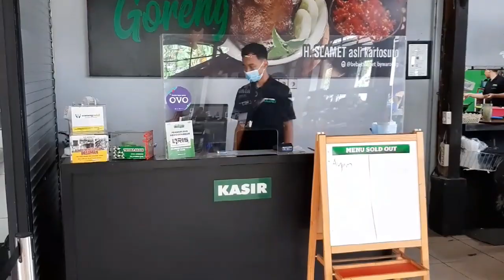bebek remuk garing pedes pol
makan siang di warung bebek H Slamet Yogyakarta